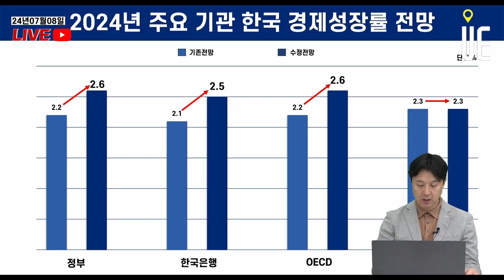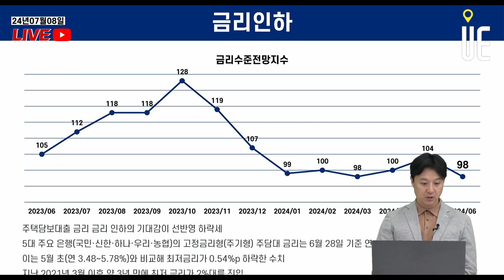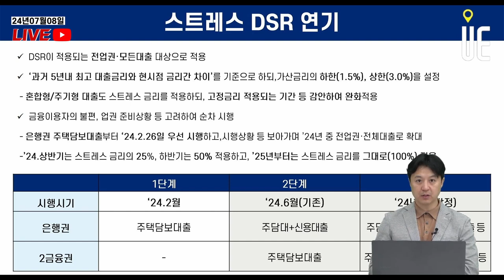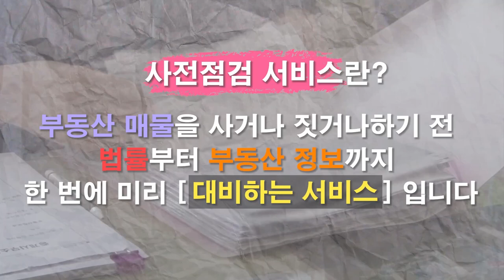경제성장률 상향 전망!! 부동산시장 상승세 이어간다?! [12시 송승현 라이브]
정부가 올해 경제 성장률 전망치를 기존 2.2%에서 2.6%로 상향 조정
물가 전망치는 기존 2.6%를 유지

3일 발표한 기획재정부 '2024년 하반기 경제정책방향'
예상상회하는 1분기 성장률 1.3%를 반영한 결과
소비자물가 상승률과 취업자 수 증가폭은 각각 2.6%, 23만 명 기존 전망 유지